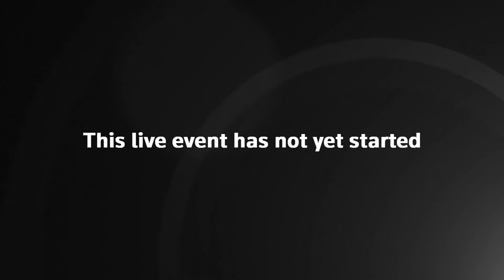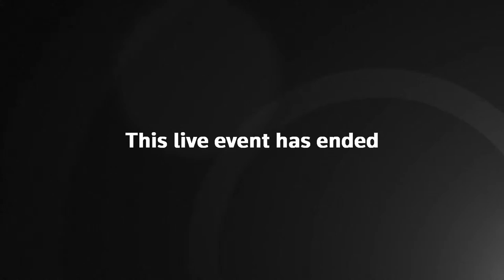Ukraine's prime minister addresses Council of Europe – watch live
Denys Shmyhal is addressing the parliamentary assembly of the Council of Europe to discuss Russia's invasion of Ukraine last month